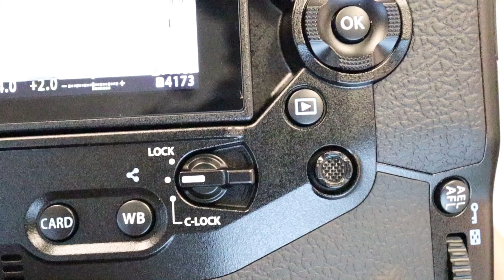【開箱世界】史上最貴M4/3無反相機 Olympus OM-D E-M1X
Olympus OM-D E-M1X 旗艦無反相機今日正式發佈，未出街就傳緊佢賣超過 2 萬，比起 OM-D E-M1 Mark II 貴成倍有多。

究竟呢部史上最大隻 + 史上最貴嘅 M4/3 無反相機係驚喜定失望！？去片喇。記得click埋入網頁睇詳細評測！